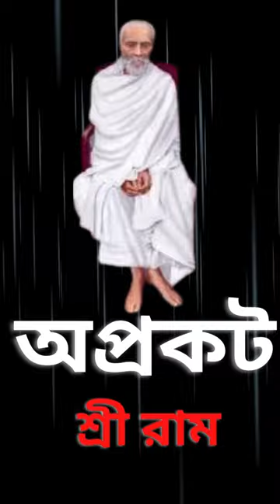শ্রী রাম APROKAT SRI RAM#SHORTS # SRI SRI RAM THAKUR#thakurer bani BANI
YOUTUBE SHORTS